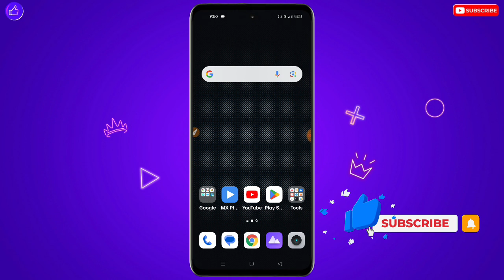Redmi Mobile Switch On Problem | Redmi Vibrate Only No Display | Redmi Black Screen Problem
❀ 🔥☞ 𝗛𝗶 𝗗𝗼𝘀𝘁𝗼𝗻 !!! ❀

___________✾ ᴛʜᴀɴᴋ ʏᴏᴜ.✾___________